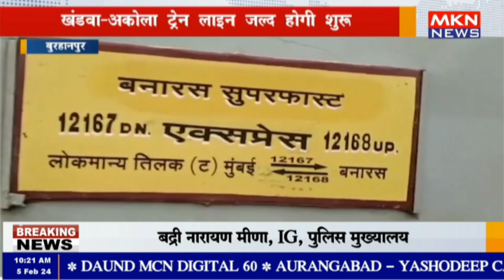बुरहानपुर - खंडवा अकोला ट्रेन लाइन जल्द होगी शुरू